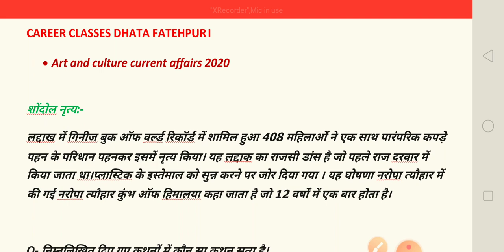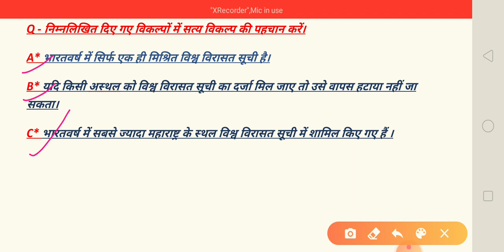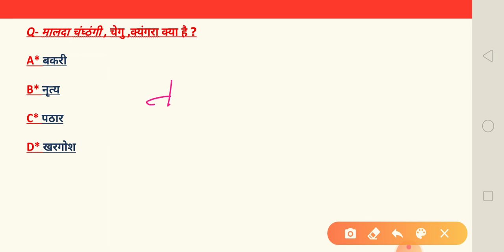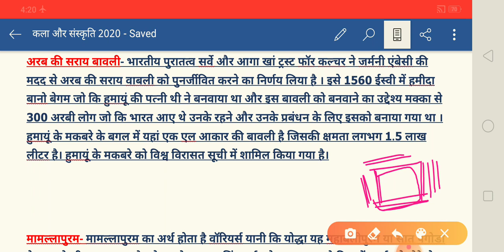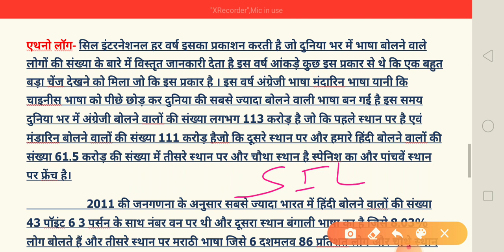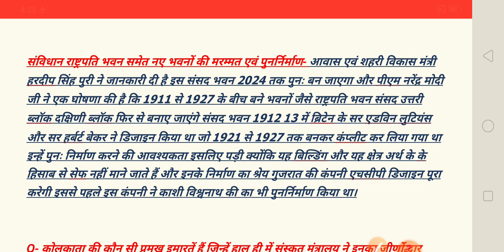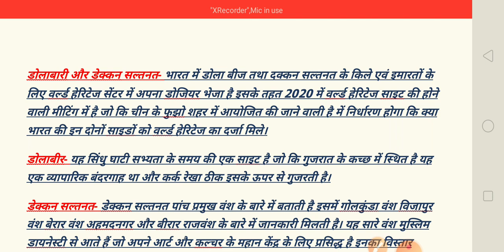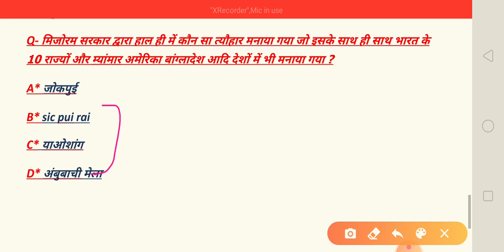कला और संस्कृति 2020 ART AND CULTURE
For UPPSC UPSC, and oneday exam